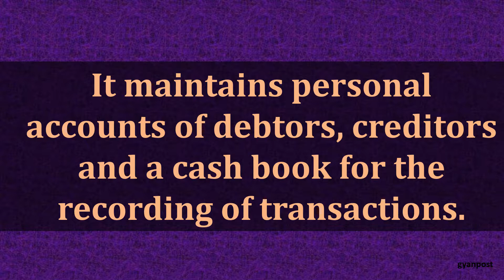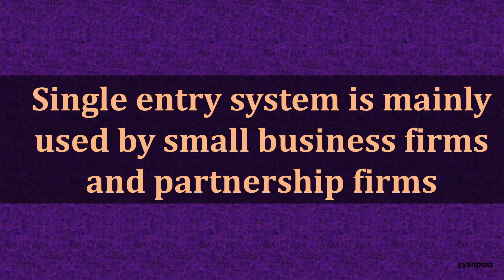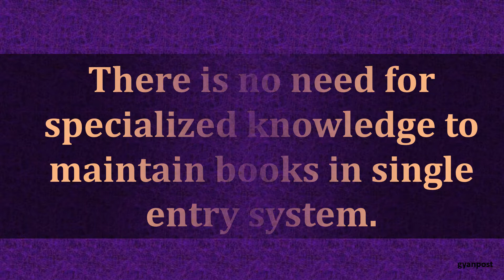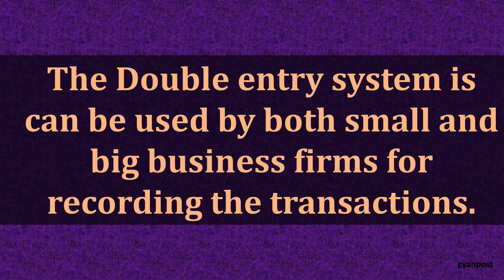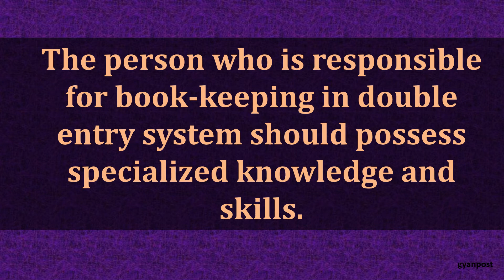DIFFERENCE BETWEEN SINGLE ENTRY SYSTEM AND DOUBLE ENTRY SYSTEM